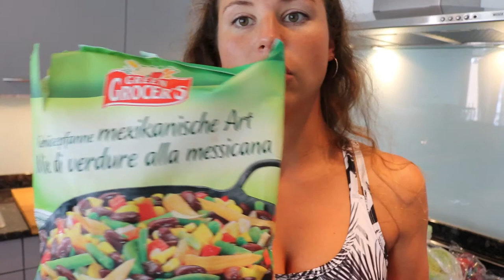gesunde Fajitas - kleine Tipps und Tricks um Kalorien zu sparen